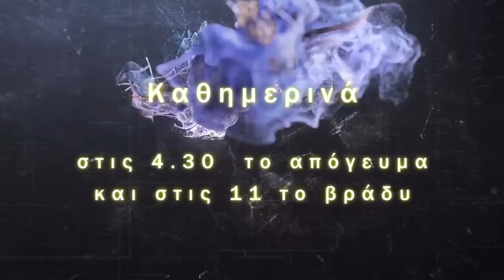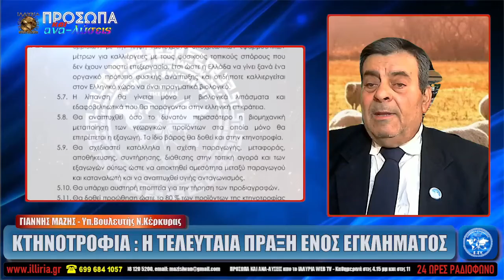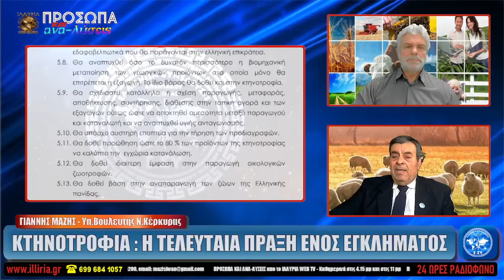ΚΤΗΝΟΤΡΟΦΙΑ Η ΤΕΛΕΥΤΑΙΑ ΠΡΑΞΗ ΕΝΟΣ ΕΓΚΛΗΜΑΤΟΣ ΓΙΑΝΝΗΣ ΜΑΖΙΣ ΥΠ.ΒΟΥΛΕΥΤΗΣ Ν.ΚΕΡΚΥΡΑΣ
ΤΙ ΕΣΤΙ ΚΤΗΝΟΤΡΟΦΙΑ

ΓΙΑΝΝΗΣ ΜΑΖΗΣ
Υπ.Βουλευτής Ν.Ιωαννίνων

ΚΤΗΝΟΤΡΟΦΊΑ ΟΝΟΜΆΖΟΥΜΕ ΤΟΝ ΚΛΆΔΟ ΤΗΣ ΟΙΚΟΝΟΜΊΑΣ ΠΟΥ ΑΦΟΡΆ ΤΗΝ ΕΚΤΡΟΦΉ ΚΑΙ ΕΚΜΕΤΆΛΛΕΥΣΗ ΠΑΡΑΓΩΓΙΚΏΝ ΖΏΩΝ. Η ΚΤΗΝΟΤΡΟΦΊΑ ΕΊΝΑΙ ΑΠΌ ΤΙΣ ΠΙΟ ΠΑΛΙΈΣ ΔΡΑΣΤΗΡΙΌΤΗΤΕΣ ΤΟΥ ΑΝΘΡΏΠΟΥ ΌΤΑΝ Ο ΆΝΘΡΩΠΟΣ ΣΤΗΝ ΠΡΟΣΠΆΘΕΙΆ ΤΟΥ ΝΑ ΕΞΑΣΦΑΛΊΣΕΙ ΤΗΝ ΑΠΑΙΤΟΎΜΕΝΗ ΠΟΣΌΤΗΤΑ ΤΡΟΦΉΣ ΑΝΑΚΆΛΥΨΕ ΌΤΙ ΑΝΤΊ ΝΑ ΣΚΟΤΏΝΕΙ ΤΑ ΖΏΑ ΜΌΝΟ ΓΙΑ ΤΗΝ ΕΞΑΣΦΆΛΙΣΗ ΤΡΟΦΉΣ. ΤΑ ΈΠΙΑΝΑΝ ΚΑΙ ΤΑ ΚΡΑΤΟΎΣΑΝ ΚΆΠΟΥ ΠΕΡΙΟΡΙΣΜΈΝΑ ΝΑ ΤΑ ΤΡΈΦΟΥΝ ΚΑΙ ΤΑ ΣΚΌΤΩΝΑ ΌΤΑΝ ΕΊΧΑΝ ΑΝΆΓΚΗ ΈΤΣΙ ΛΟΙΠΌΝ ΧΆΡΗ ΣΕ ΑΥΤΉ ΤΗ ΜΈΘΟΔΟ ΠΟΥ ΈΦΕΥΡΑΝ ΟΙ ΠΡΩΤΟΓΟΝΟΊ ΆΝΘΡΩΠΟΙ ΞΕΚΊΝΗΣΑΝ ΝΑ ΑΣΧΟΛΟΎΝΤΑΙ ΜΕ ΤΗΝ ΚΤΗΝΟΤΡΟΦΊΑ. ΚΤΗΝΟΤΡΟΦΊΑ ΈΓΙΝΕ ΓΝΩΣΤΉ ΩΣ ΔΡΑΣΤΗΡΙΌΤΗΤΑ ΤΟΥ ΑΝΘΡΏΠΟΥ ΑΠΌ ΤΗΝ ΝΕΟΛΙΘΙΚΉ ΕΠΟΧΉ ΜΕ ΜΕΓΆΛΗ ΑΝΆΠΤΥΞΗ ΣΤΗ ΜΈΣΗ ΑΝΑΤΟΛΉ ΚΑΙ ΤΗΝ ΑΝΑΤΟΛΙΚΉ ΜΕΣΌΓΕΙΟ